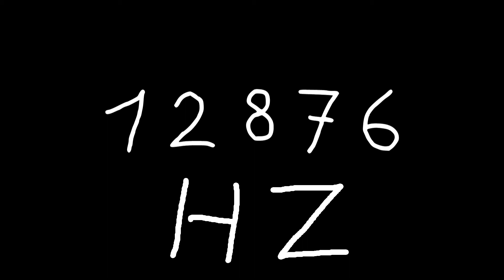12876 hz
Just sound.

chords
sounds
noise
tone
noises
tones
audio
wave
waves
sin
sine
sinus
sinoid
heart
heartbeat
resonancy